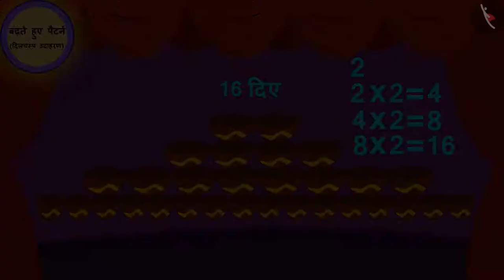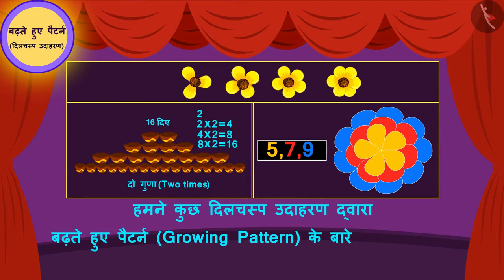बढ़ते हुए पैटर्न | Part 2/2 | Growing Patterns | Hindi | Class 3